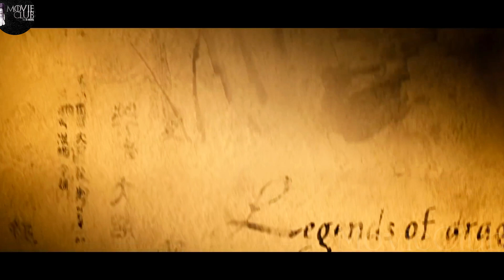Every 500 Years, Prehistoric Creatures Resistant to Modern Weapons Suddenly Appear In Earth.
Movie Name: Dragon War (2007)